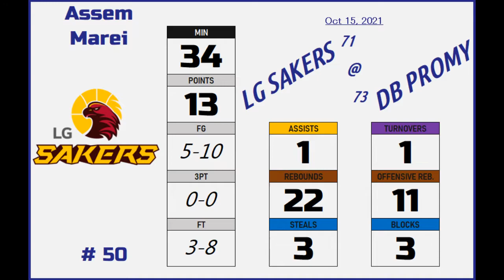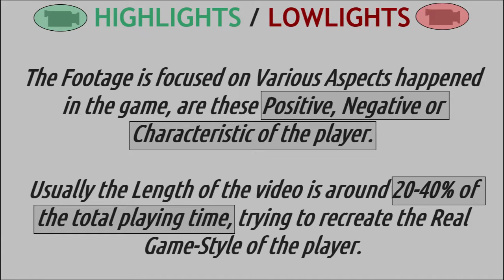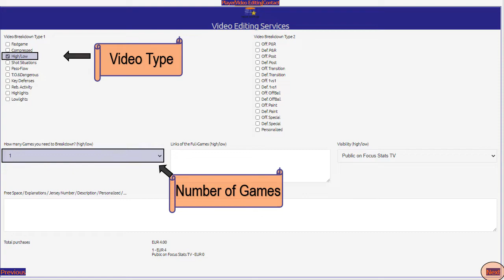2021oct15 r#50 MAREI Assem 1992 highlights/lowlights (SKO1-ChangwonLGSakers)